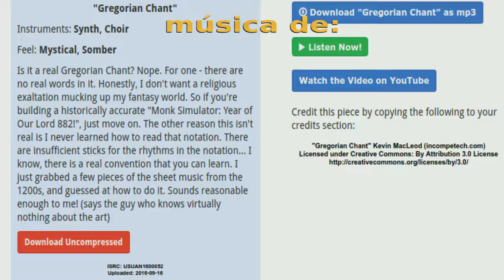01 de octubre - Santa Teresita del Niño Jesús